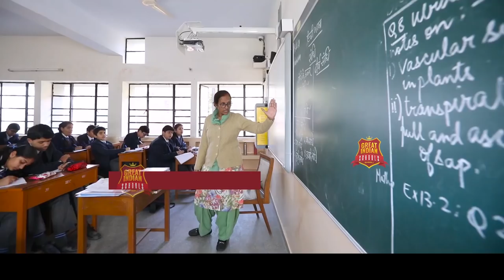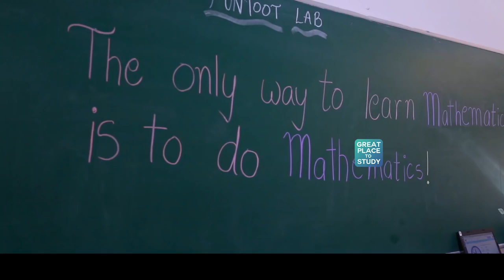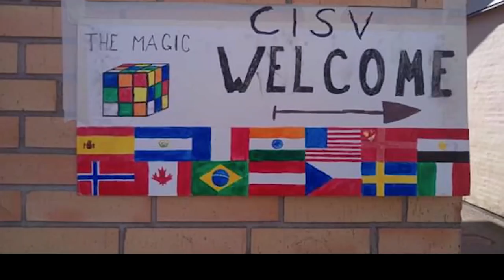Episode 7 | Great Indian Schools Season - 2 | St.Kabir Public School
This episode shows the journey of St. Kabir Public School, Chandigarh and how it secured fifth position in All India ranking in the CISCE Board Examination.

St. Kabir Public School is situated in Chandigarh, and its campus is spread over 5 acres. The school building has a designed capacity of 1450 students. The school has been a legacy since last 45 years with world class infrastructure, experiential learning programs, outstanding sport achievements and abundant co-scholastic activities. Besides classes and administrative areas, the school also has modern well-equipped laboratories, a multipurpose hall and much more.

Apart from academics the school also gives access to ‘Wings Theatre Academy’, in association with artiste director, Mr. Zubin Mehta, after school hours, all year round. The school has a very busy annual sports calendar as students regularly practice games like football, basketball, skating, chess and much. Their school motto is Labor Omnia Vincit that is Labour Wins All.

Watch the video to know more about St. Kabir Public School and their milestones.